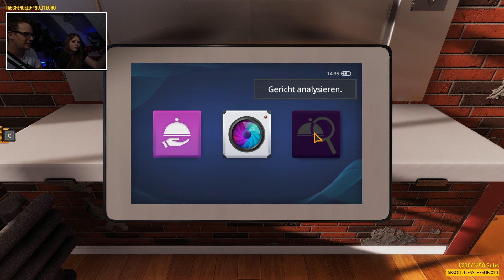Das war das FALSCHE Gericht ALEX! - Cooking Simulator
Cooking Simulator Deutsch mit Alex und Dennis! Das war das FALSCHE Gericht ALEX!

Hast du Hunger? Dann bist du bei uns genau richtig, denn im Cooking Simulator - also dem Koch-Simulator - bereiten wir dein Essen vor. Aber Vorsicht, die Maßnahmen sind drastisch. Manchmal explodiert auch einfach mal der Ofen. Let's Play Cooking Simulator auf Deutsch.

Gefällt dir das Video? Dann lass ein "Like" da.